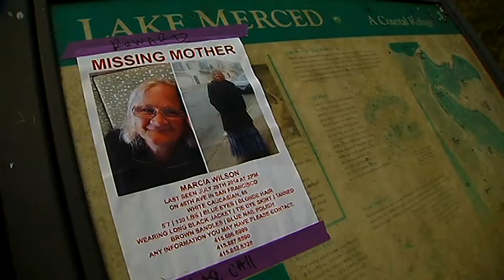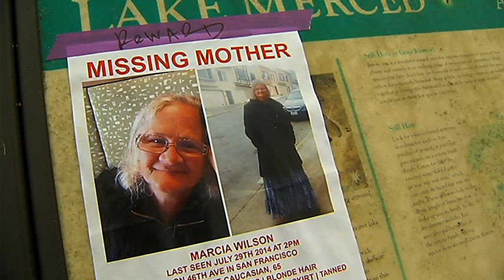"No walk in the park"